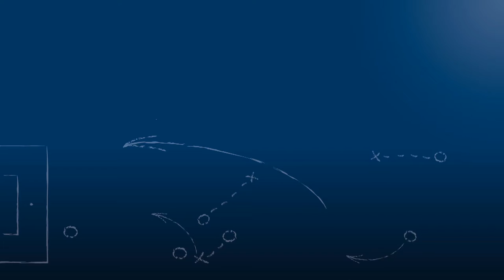Udo Nittel - 1.FC Dietlingen - zum Spiel vs. 1.FC Calmbach im FuPa.tv-Interview am 13.11.2016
Udo Nittel, Trainer des 1.FC Dietlingen, im FuPa.tv-Interview zur Begegnung 1.FC Dietlingen - 1.FC Calmbach am 13. Spieltag der Kreisliga Pforzheim 2016/17.